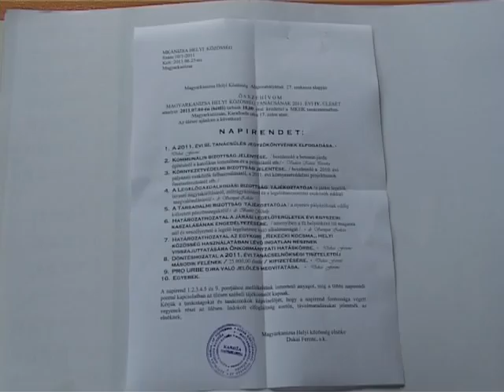Döntöttek a járdafelújításról és az öko-pályázatról is